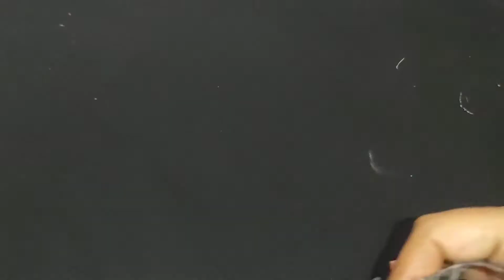Cloth Face Mask Making - Fabric Face Mask Sewing tutorial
Face mask sewing tutorial | Patchwork New Style Pattern Mask - Face Mask Sewing Tutorial - How to Make a Face Mask, Mascarilla | Beautiful Breathable Wedding Lace Mask | Designer Fashion Mask | Bride Mask | Cómo Hacer Mascarilla | Make Fabric Face Mask at Home | Face Mask Sewing Tutorial | Easy Face Mask Pattern | New Style Mask - Very Easy to Breathe (Does not touch nose & mouth) | Denim Face Mask | Jean Face Mask

New Idea & New Style Easy Mask - Face Mask Sewing Tutorial - DIY Cloth Face Mask At Home - Easy Mask

(Very Easy) Face Mask Sewing Tutorial - How To Make Easy Face Mask At Home - DIY Cloth Face Mask

Very Easy New Style Pattern Mask - DIY Face Mask Sewing Tutorial - Anyone Can Make This Mask Easily | Face Mask

mask stitching
mask making
Very Easy DIY Breathable Face Mask
face mask
How To Mask
mask
mask making ideas
mask tutorial
how to make a mask
how to make face mask cloth
breathable face mask
how to make mask at home easy
how to make a face mask at home easy
homemade mask
how to sew a face mask
diy face mask
mask design
how to make mask at home
mask making at home
Perfec Face Mask Tutorial( ALL SIZES)
Denim Face Mask
Reuse old clothes
Easy & Quick Mask